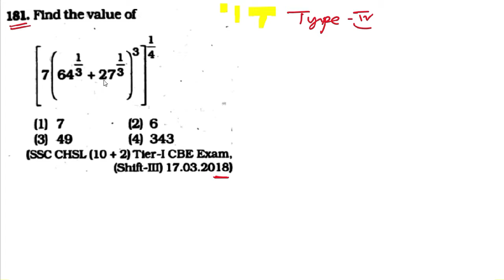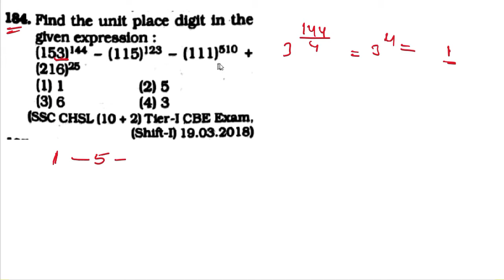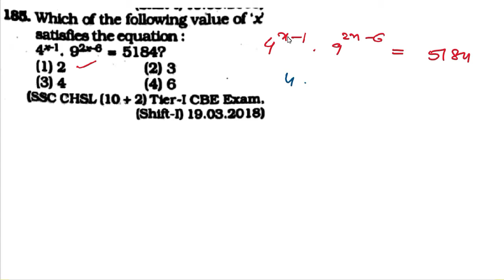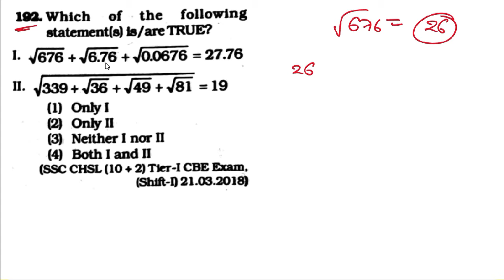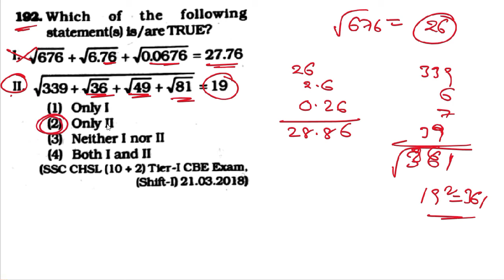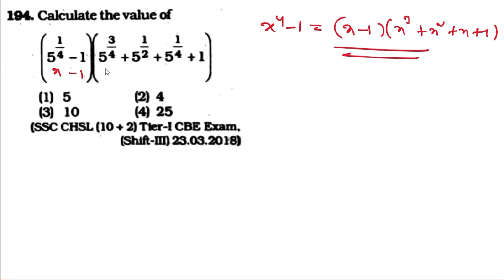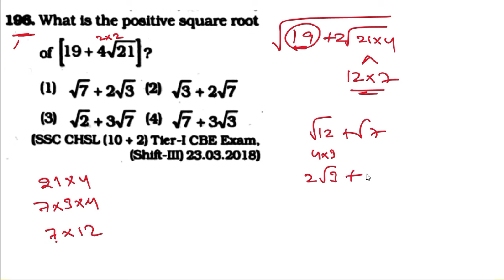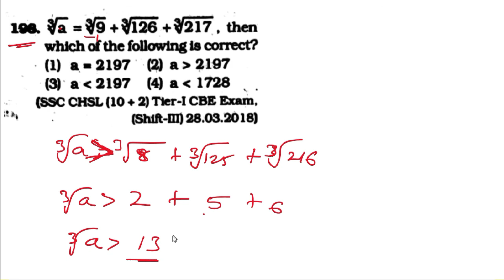Indices and surds part 16/kirans Arithmetic book classes/Ganesh sir/Ganesh study center/